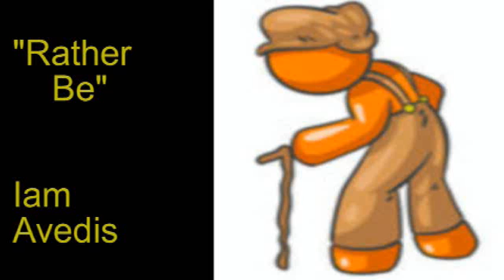"Rather Be Old" Iam Avedis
an original song written and performed by
Stan Khanzadian